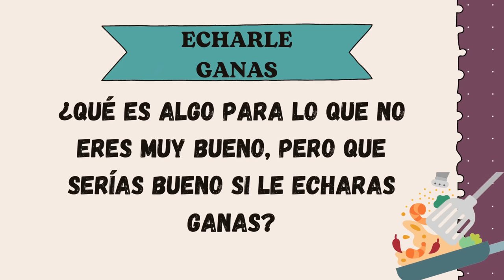Improve your SPANISH CONVERSATION with Advanced Spanish Expressions (How to Spanish 247)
Here are some interesting questions to use during your SPANISH conversations so that you can stop talking about just the weather. You also get to learn a few advanced idiomatic expressions!